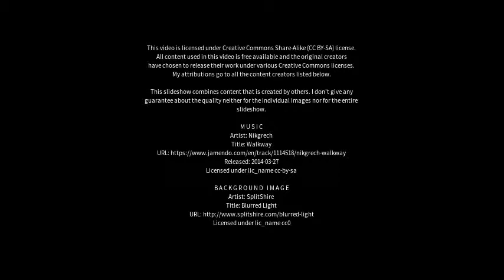Best places to visit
Best places to visit - Torbanlea (Australia) Best places to visit - Slideshows from all over the world - City trips, nature pictures, etc.